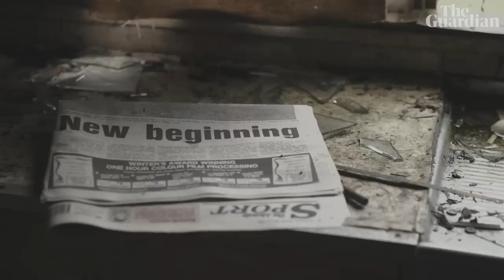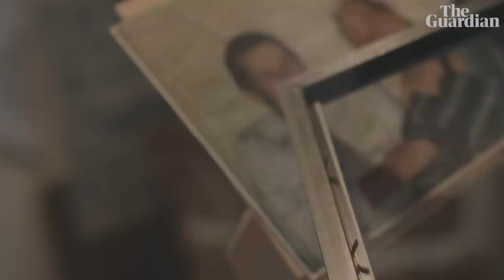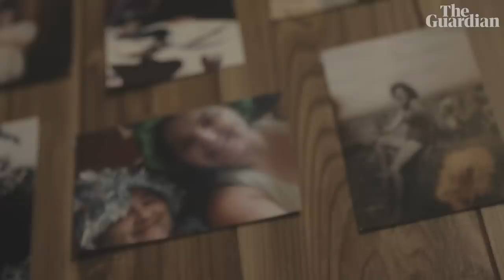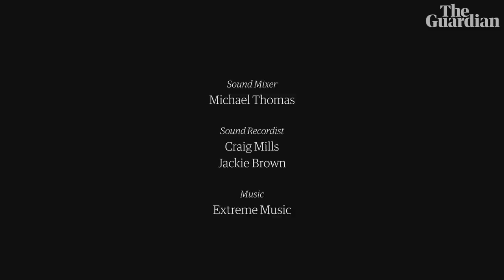Where the River Runs Red - a mining community caught between the past and a sustainable future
In the isolated west of Tasmania an ominous red river divides the small mining town of Queenstown. A result of copper run-off from a closed mine, it is an ever-present reminder of the town’s history of environmental and industrial disaster. Where the River Runs Red explores a community in an economically crippled area caught between the past and a future that is less reliant on a mining economy